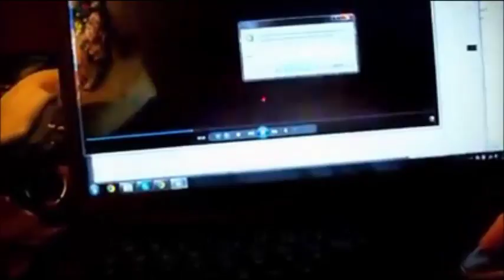Cute Kitten Sees Brother On Computer Screen.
Isabella sees her brother, Ivan, on the computer screen and is looking around trying to find him. It was the cutest thing I've ever seen.